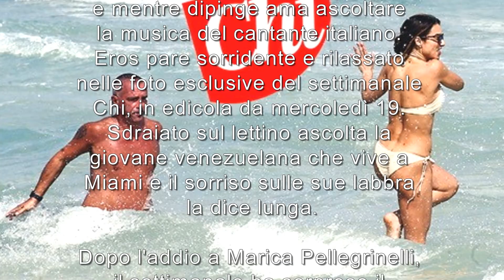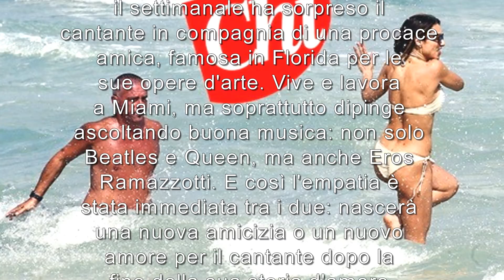EROS RAMAZZOTTI NUOVA DONNA NELLA SUA VITA